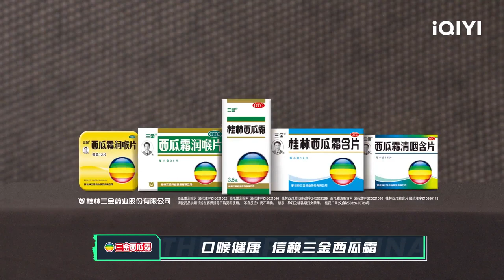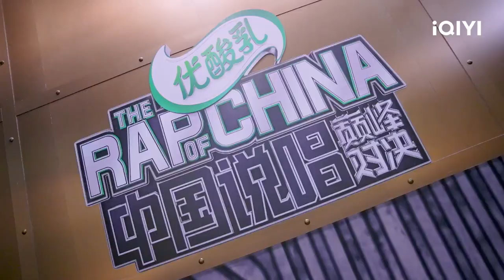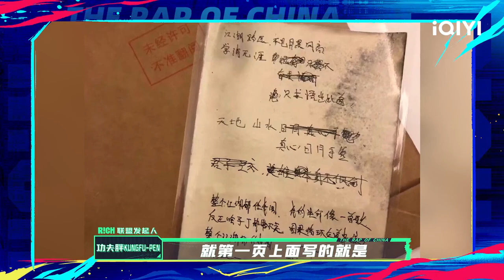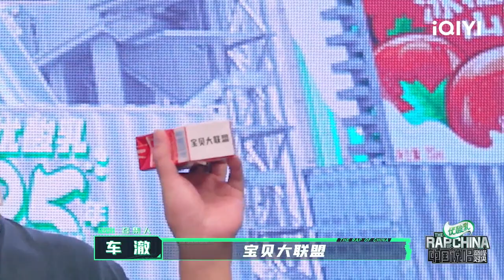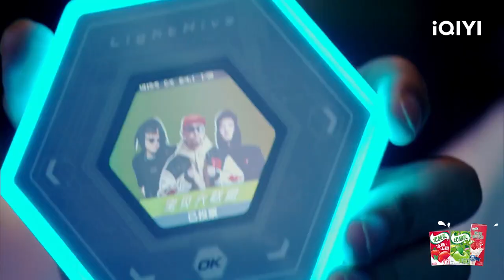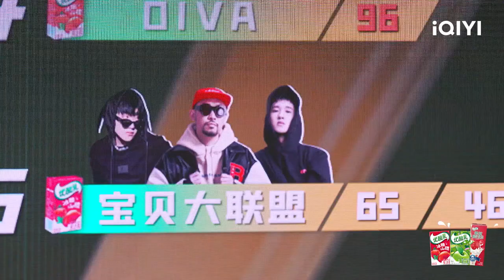EP5上 | 杨和苏早安狂秀快嘴 王以太开口跪 | 中国说唱巅峰对决 FULL 20220723 | iQIYI精选